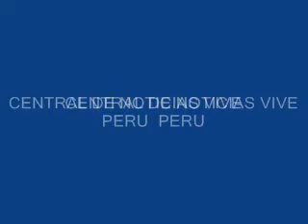MUNICIPALIDAD DE BREÑA "FERIA GASTRONOMICA ARTESANAL Y DE SALUD".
El Domingo 18 de Setiembre, en la Plaza de Armas "La Breña•, se llevara a cabo la,
 "FERIA GASTRONOMICA ARTESANAL Y DE SALUD".
En el marco del izamiento dominical de la Bandera, en la Plaza de Armas, "La Breña"; se llevara a cabo una campaña Médica, gratuita, en medicina, oftalmología y descarte de catarata; también se operar gratuitamente de la vista; es una oportunidad, de salud para los vecinos de Breña